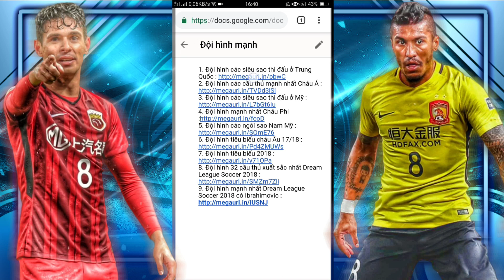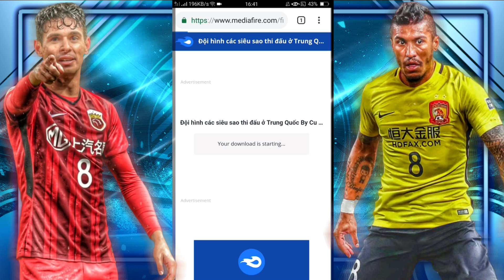CTM | Cách để có đội hình các siêu sao thi đấu ở Trung Quốc | DLS 18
🔺Hướng dẫn hack đội hình các ngôi sao đang thi đấu ở Trung Quốc | China Super League 2018

📱Một số đội hình khác ⚽